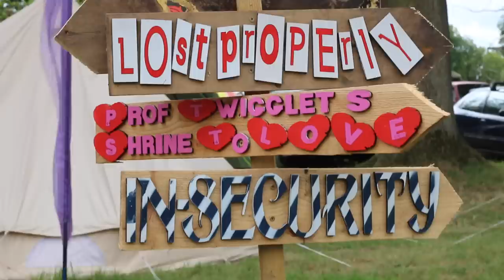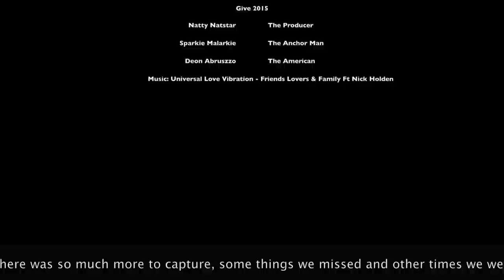GIVE 2015 - Music: Universal Love Vibration by Friends Lovers & Family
A quick edit of the pink year at Give festival. Would have loved to have captured more of the banta, silliness and other performers ... but was having far too much fun without a camera at those points. Thanks to Sparkie and Deon for stepping in and giving some chat and to all that came and shared, danced, dressed up, smiled .and even more gratitude to those who spend months in planning and weeks in setting up this heart felt event : Ben Taylor and the House of Honey Crew.

Much Love Natty Natstar ૐ x